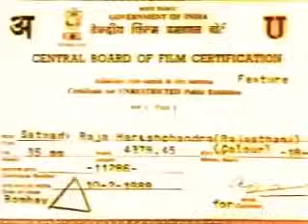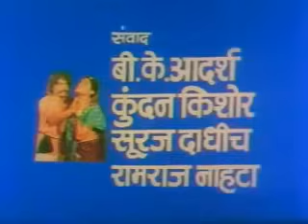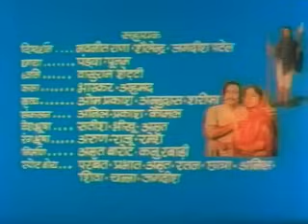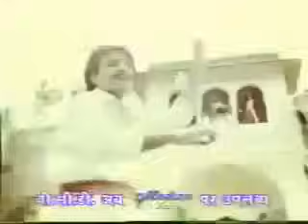Rajaharischandra best movie rajasthani song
Rajasthani best famous movie satvadi Raja Harishchandra beutiful Songs lyric fine tune songs#rajasthani#Rajaharischandra#rajasthani songnew rajasthani song religion film rajasthani song 2023